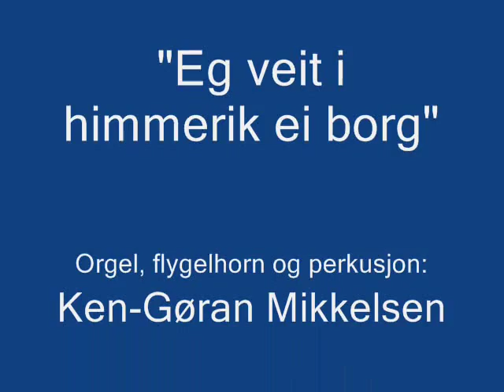Eg veit i himmerikei borg - orgel, flygelhorn og perkusjon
Recording from "Sommerkonsertr" in Borge church, Lofoten, Norway, July 1st 2009. Ken-Gøran Mikkelsen improvise over a Norwegian folktone "Eg veit i himmerik ei borg" on flugelhorn, organ and some percussion equipments. One person, 3 instruments! I recorded this also with a filmcamera, but I erased the file... ARG! So I have made a movie with a soundrecord and some pictures.

Opptak fra "Sommerkonsertr" i Borge kirke, Lofoten, 1.juli, 2009. Ken-Gøran Mikkelsen improviserer over folketonen "Eg veit i himmerik ei borg" på flygelhorn og orgel, samt perkusjonsutstyr... Tok også dette opp på film, men filen er blitt slettet ved en tabbe... ARG! Men, tok opp konserten med en lydopptaker også, så har laget en film ved å bruke denne filen og et par bilder. :-)